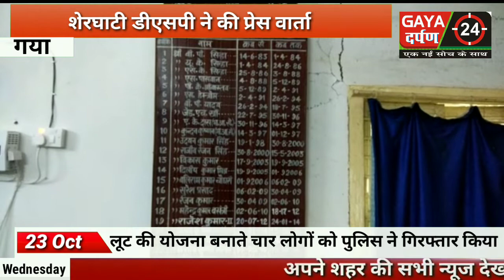GAYA DARPAN NEWS 23 October 2019